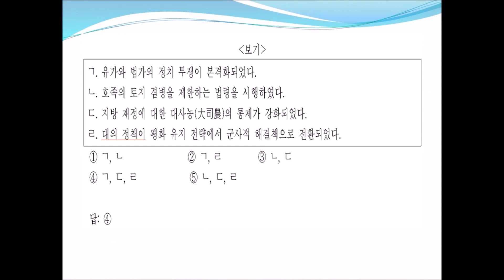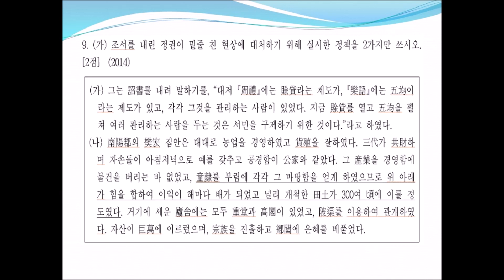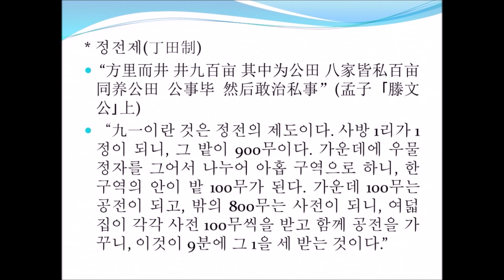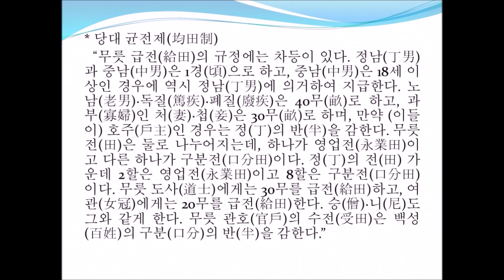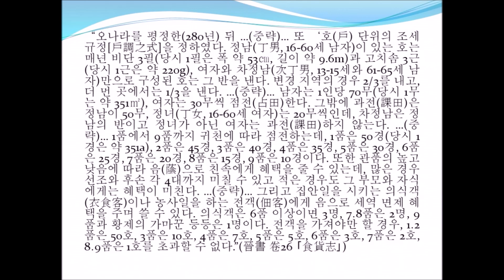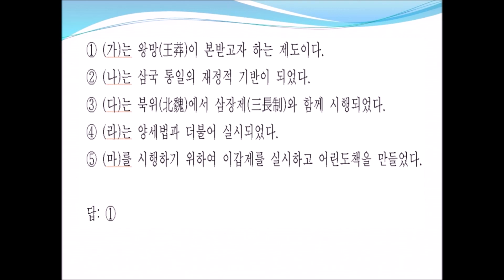사료 기출문제(진한시대)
중등교사 임용시험 동양사 문제 가운데 진한시대 사료에서 출제한 문제를 해설했습니다. 한자의 음과 해석도 첨부해서 한자와 한문에 익숙하지 않은 수험생들에게 도움이 되리라 생각합니다.